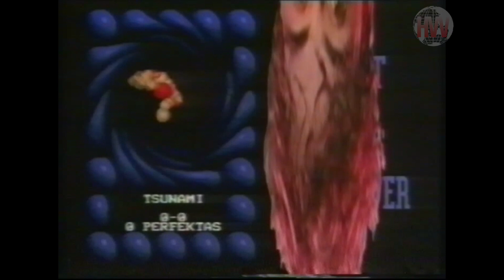Ballz (1994) - Video Game Advertisement - Super Nintendo [Accolade]